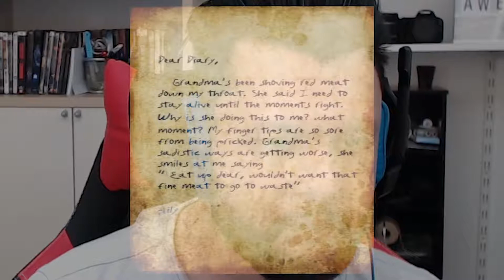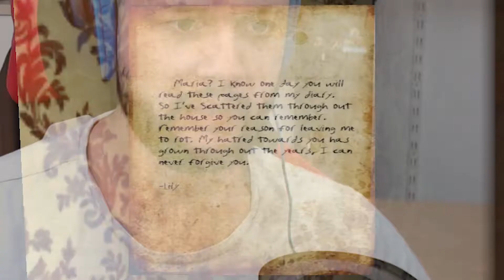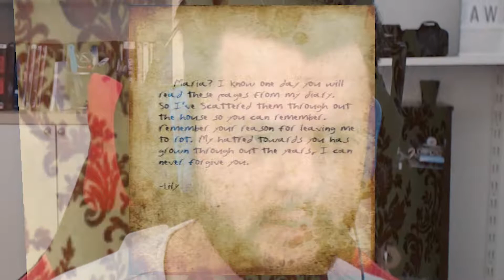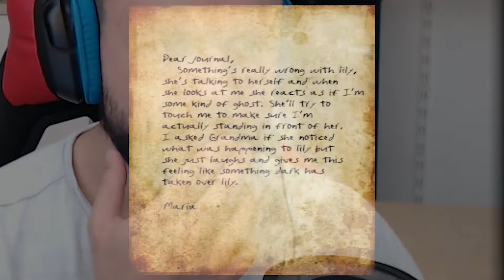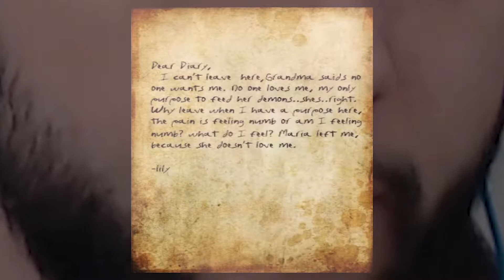BEWARE THE GRANDMA! | Full Horror Gameplay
This was a propper jumpscare galore! this is not your ordinary grandma! beware this grandma! she is scary. enjoy this full horror gameplay;)